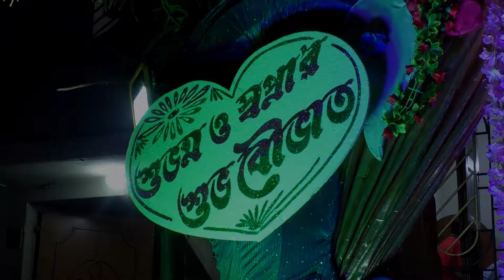Bengali wedding video // best video weeding // Subham weds swapna //Partha photographer